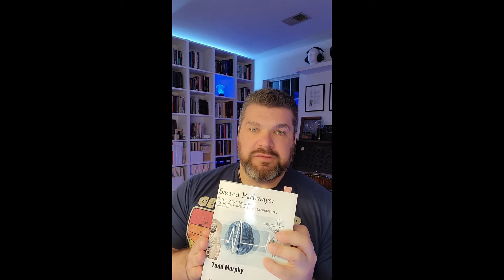Technology to Unlock Psychic Ability - Part 3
Clairvoyance and telepathy are not just real phenomena, they have been scientifically proven and replicated.

In this video I begin our exploration in to Dr. Michael Persinger's "Octopus" device which not only allowed a world class remote viewer to instantly enhance his ability in a controlled laboratory setting, it also allowed untrained research subjects to open up their own latent psychic ability with no prior training.

I'm now making this technology available to everyone as I introduce the neuroscience and theory behind the technology and show everyone how to build their own device at home with no previous technical experience.

Like and follow. Much more to come.